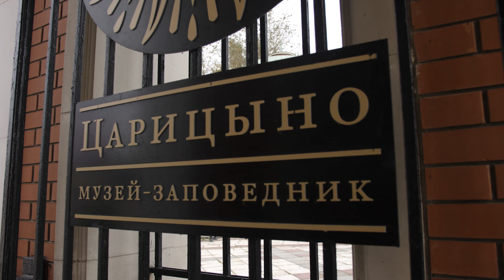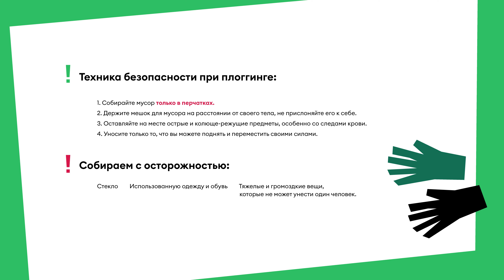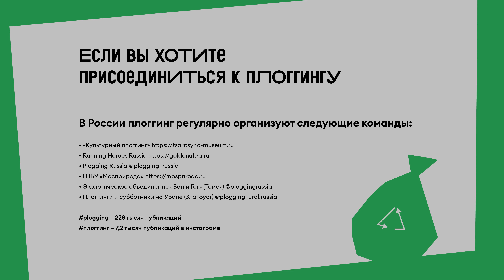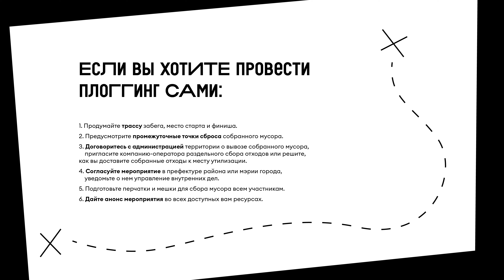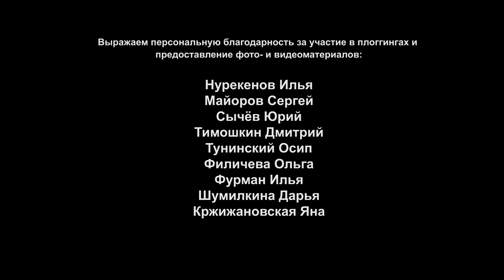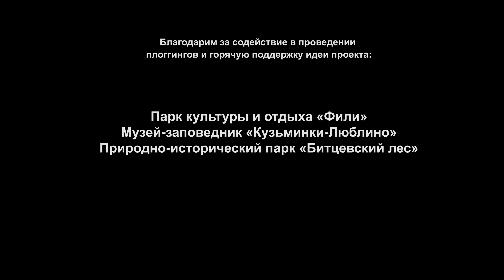Плоггинг по-русски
Музей-заповедник «Царицыно» проводит плоггинги уже три года, а в 2021 году стал организатором «Культурного плоггинга» – серии забегов по территориям музеев-заповедников, усадеб и исторических парков Москвы. Проект поддерживает несколько компаний и организаций, в том числе – компания «Вкусвилл». Она сняла документальный фильм «Плоггинг по-русски» – рассказанную организаторами и участниками историю о том, как был проведен первый официально зарегистрированный плоггинг в России и как плоггинги проходят сейчас.

Съемки забегов серии «Культурный плоггинг» и интервью с участниками плоггингов помогают понять, как забеги выглядят «изнутри», что находят участники, какими они видят парки и заповедники в городе – и что их привлекает в этом виде активности на стыке спорта, экологии и культуры.